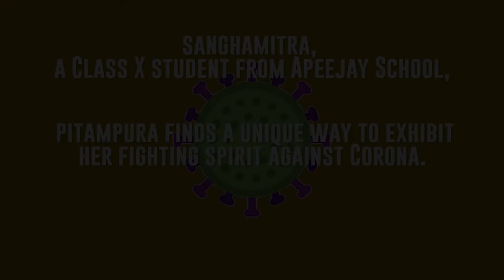A student choreographs beautiful moves depicting the fighting spirit against Corona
When a student of Apeejay School, Pitampura is asked to do something to lighten up the mood amidst apprehensions on the Corona pandemic, she comes up with this beautiful choreography. She is Sanghmitra Koli Tiwari from Class 10.